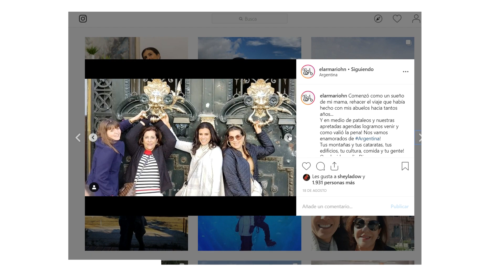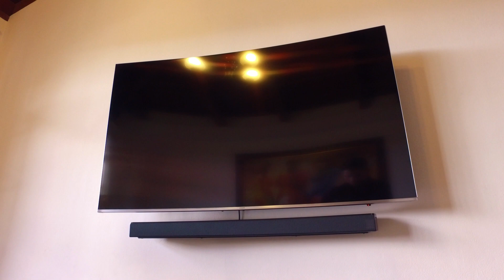DECORANDO CON PISO OSCURO Y SOFA CUERO BLANCO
Y regresamos con la NOVENA temporada! No puedo creer cuánto hemos crecido y todo es gracias a ustedes. Creanme que veo cada like, comentario, mensaje y suscriptor. Y para que vean que si los escucho, les traemos UnPoquito+... Asi es, TODOS los Miercoles estare subiendo un SEGUNDO video! Les daré un vistazo a lo que es mi vida diaria, respondere sus preguntas, explicare cosas que no se ven en el makeover y MUCHISIMO mas!! Quiero saber qué duda les puedo responder sobre este video, así que dejen sus preguntas en los comentarios y recuerden regresar a vernos el MIÉRCOLES!!

¡Escribe tus preguntas del video y las estaré respondiendo el Miercoles!

Dirección:
Blvd Juan Pablo II Fte. a Casa Presidencial
Tegucigalpa, Honduras.